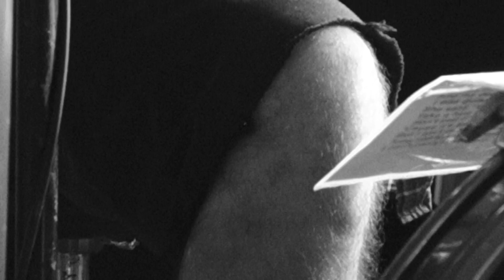Jacob Wild - I Got Mine - Paris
Dead Foot Agency